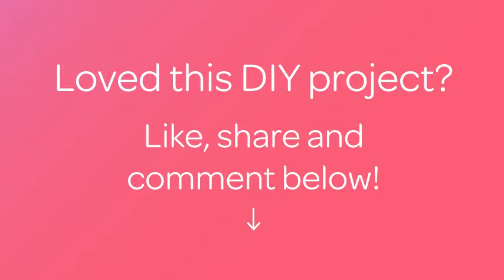Make a Pretty Print Designed Bag - Style - Guidecentral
About this DIY project:
- Title: Make a Pretty Print Designed Bag

Supplies:
- bag of your choice
- pencil
- scotch tape
- paper
- markers